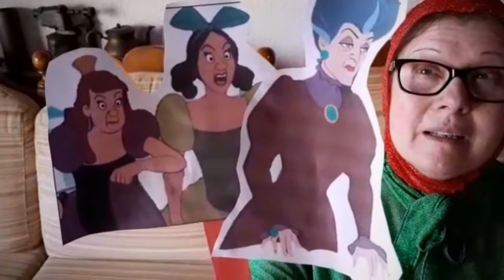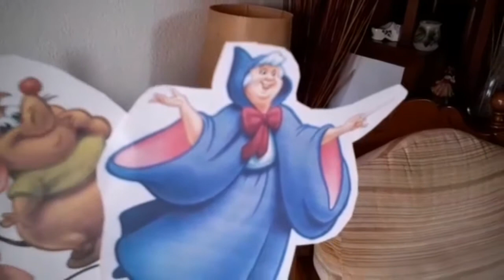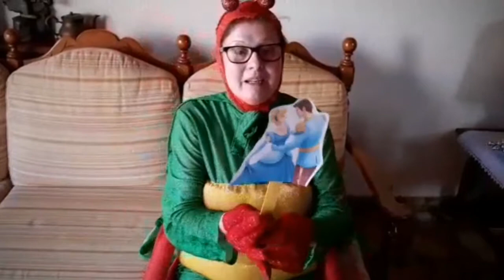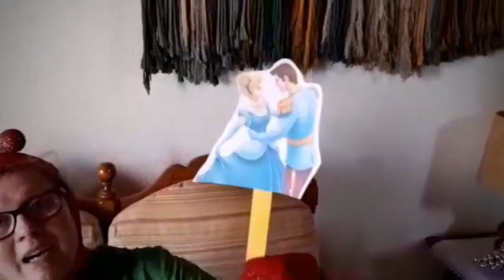4-8/5 L'HORA DEL CONTE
La senyoreta Imma ens explica un nou conte.